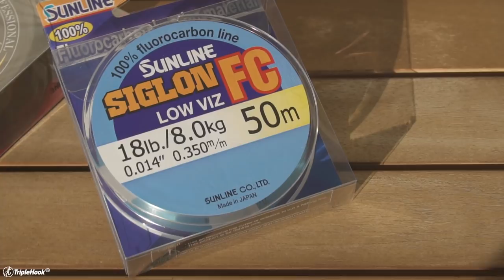𝐌𝐎𝐍𝐓𝐀𝐉𝐄 𝐉𝐈𝐊𝐀 𝐑𝐈𝐆 | HAZLO TÚ MISMO‼ EFECTIVIDAD en ESTADO PURO✅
Hola Hooked's,

Hoy os traigo un sencillo pero efectivo montaje que podréis hacer vosotros mismos.

🎣MI EQUIPO🎣

🔷CAÑAS